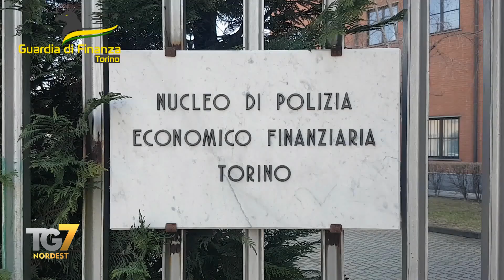Quintali di hashish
Dal Piemonte alle piazze del Veneto e del Friuli Venezia Giulia: le Fiamme Gialle di Torino hanno sgominato una doppia organizzazione di trafficanti e sequestrato ben 800 chilogrammi di droga